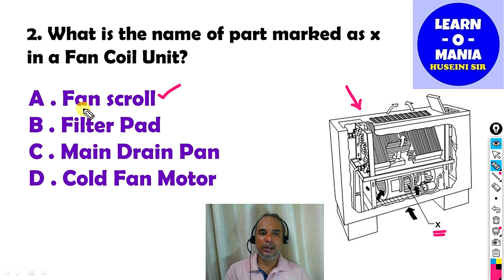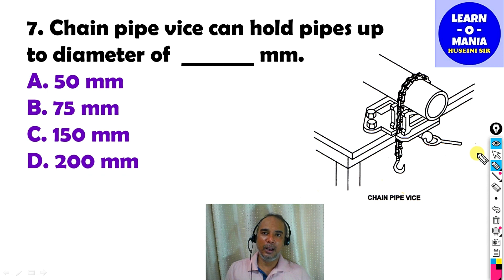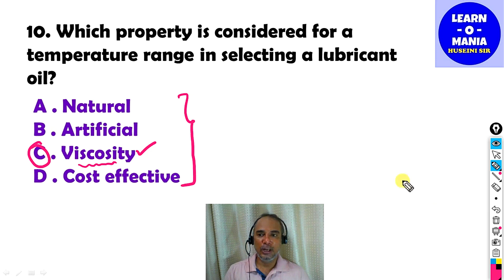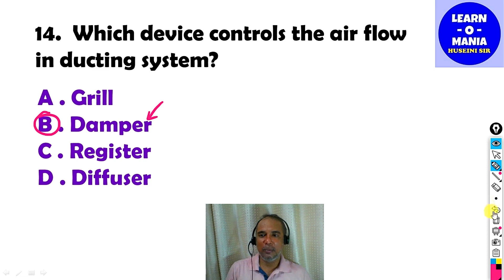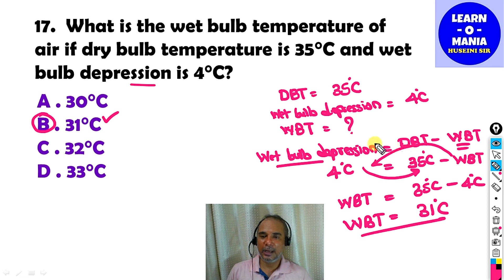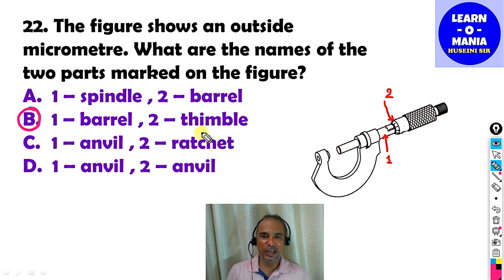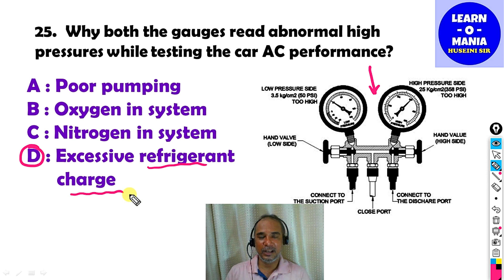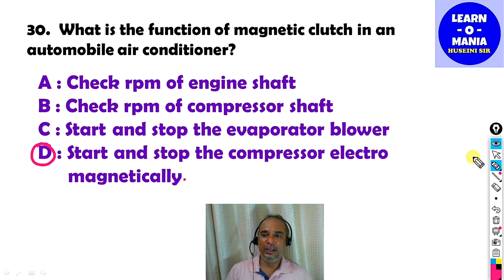ITI HVAC QUIZ # 04 by Huseini sir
HVAC QUIZ # 04

Ye video HVAC se related quiz kaa fourth part hai.
Maine ye MCQs bahot saari books, competitive exams question papers, internet aur ITI ke exam papers se compile kiye hai. Aasha karta hu ki aap logo ko ye videos ki series pasand aayegi.

Students se meri request hogi ki aap is video ko barabar se dekhe aur samje. MCQ question ko solve karne me jaroor aap ki madad hogi.

Aap logo ne jo muje support kiya hai uske liye aap kaa bahot bahot shukriya.